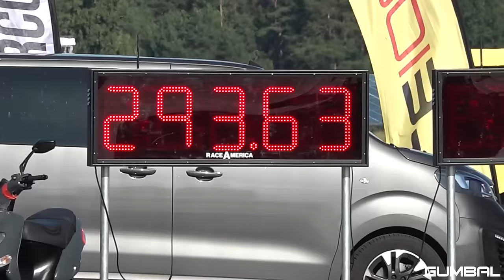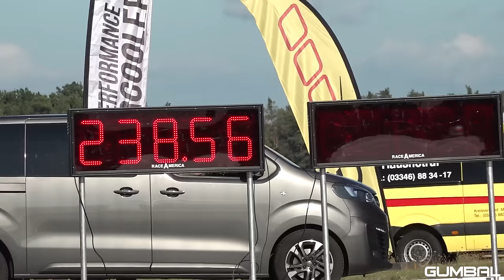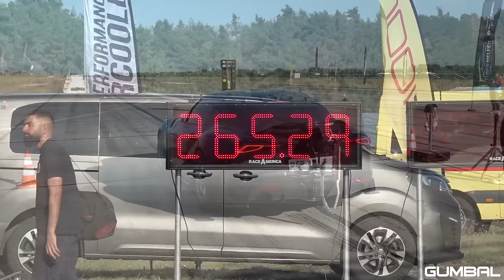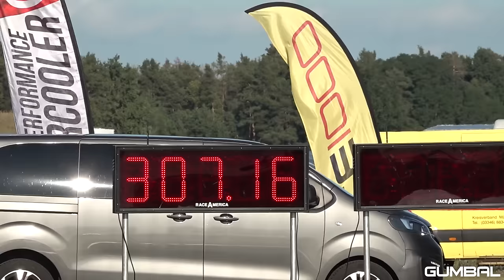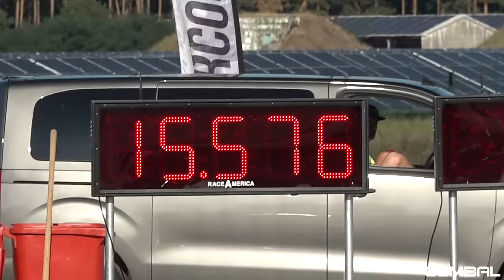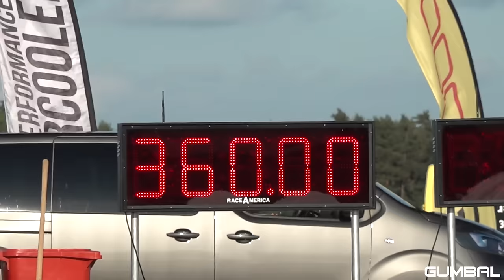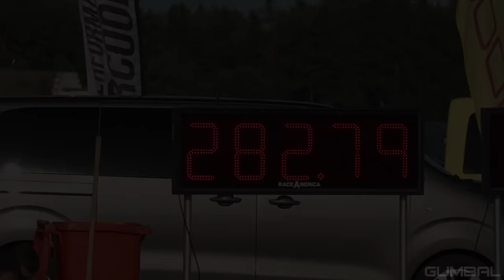Tuner Cars Drag Racing! 2000HP R8 V10 TT, 1100HP 765LT, 900HP M140i, 900HP Opel Kadett GSI, 812 GTS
During the RACE 1000 event in Germany I have filmed modified cars doing drag racing at the 1/2 Mile straight. This event is all about who got the highest top speed after 1/2 Mile! In this video you see a 2500HP Audi R8 V10 Twin Turbo, 1400HP Volkswagen Golf 2 R33 Turbo, 750HP Porsche 992 Turbo S, Nissan Skyline R32 GTR VK56 5.6L V8 Twin Turbo Engine Swap, Ferrari 812 GTS, 1100HP McLaren 720S Infinit Performance, 740HP BMW M3 G80 Competition Aulitzky Tuning, 1100HP McLaren 765LT PP-Performance, 950HP Volkswagen Golf 3 R32 Turbo 4Motion and more! Enjoy the video.

Cars in this video:
1010HP Jeep Cherokee Trackhawk
1011HP Lamborghini Urus PP-Performance
1088HP Audi RS4 Limo B5
1000HP BMW M4 G82 Evolve with Mosselman S58 Hybrid Turbos
630HP Volkswagen Golf 7 R
850HP Audi TT RS 2.5 TFSI JDY 6870 Turbo kit
1400HP Porsche 997 Turbo ES1400 LCE Performance
1800HP Porsche 997 ES1XXX Turbo ESMotor
740HP BMW M3 G80 Competition Aulitzky Tuning
750HP Volkswagen Golf 2 VR6 Turbo Syncro
1400HP Audi RS3 LMS R30 Turbo DSG
1400HP Volkswagen Golf 2 R33 Turbo (fastest Golf 2 in the world on the 1/2 Mile)
2500HP Audi R8 V10 TT - FASTEST CAR IN EUROPE @ 1/2 Mile
1100HP McLaren 720S Infinit Performance
2000HP Audi R8 V10 Twin Turbo B-Tuning Germany & RS-Engineers
750HP Porsche 992 Turbo S
850HP Mercedes-AMG C63S
740HP BMW M5 Competition F90 LCI HCP
950HP Volkswagen Golf 3 R32 Turbo 4Motion
700HP Audi RS6 Sedan C7
1400HP Toyota Supra Mk4 Turbo KKS Performance Full Carbon Bodykit
1000HP Audi RS4 B5 R30 Turbo
1500HP Nissan Skyline R32 GTR VK56 5.6L V8 Twin Turbo Engine Swap
700HP Audi TT RS 2.5 TFSI
850HP Audi TT RS 2.5 TFSI JDY 6870 Turbo kit
850HP Porsche 992 Turbo S with iPE Exhaust
590HP Porsche Panamera Sport Turismo GTS
750HP Volkswagen Golf 2 VR6 Turbo Syncro
1200HP Porsche 9FF 997 GTronic R
1300HP Porsche 991 Turbo S LCE Performance / ESMotor
1800HP Porsche 997 ES1XXX Turbo ESMotor
900HP Opel Kadett GSI 16V Turbo
1200HP McLaren 720S
900HP BMW M140i Kotte-Performance
698HP BMW E28